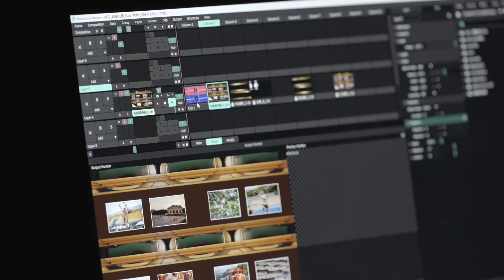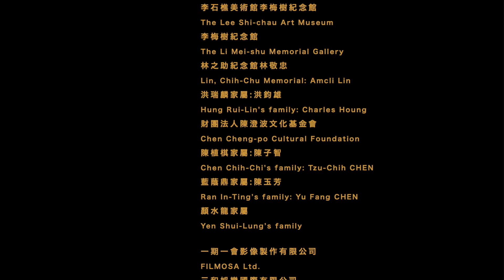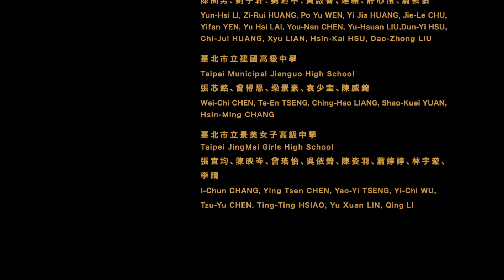【紀錄片】2022年國慶光雕｜寶島有光 土地之愛 國慶總統府建築光雕展演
「寶島有光 土地之愛」中華民國111年國慶總統府建築光雕展演

當全球人類的步伐因疫情與戰情被擾動而放慢的時候，台灣人謹慎而穩健的團結在一起同心前行、守護彼此。透過關懷國際情勢與世界更緊密相連，更深刻共感民主自由社會可貴的價值正是滋潤文化土壤的泉源，以及凝聚群體自信的力量。戀戀之光＿2022國慶總統府建築光雕，將從大眾生活文化出發，探索時代經典中重現這份對台灣土地與生命的愛，在經過歷史的淬煉下，所努力綻放的光芒，與民眾一起把這道世紀光分享傳遞，為彼此照亮未來。